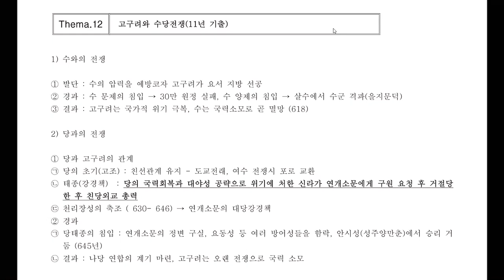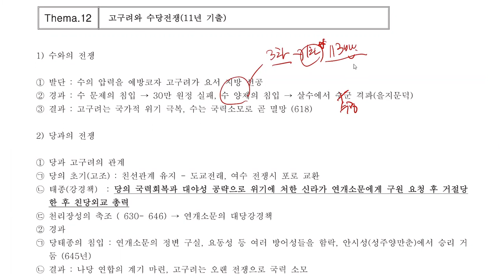고대사테마12고구려와수당전쟁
임용역사​​​​​역사​​​​​ 기출주제 정리편 # 북소년

고구려와 수당전쟁강의 내용입니다